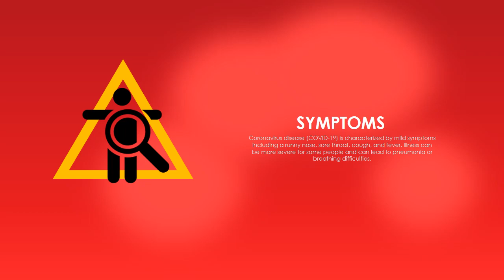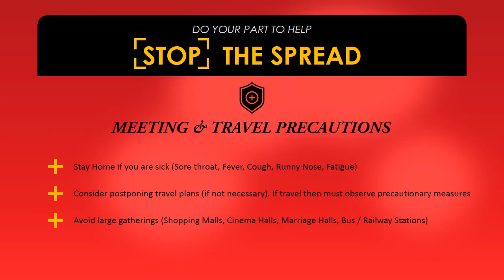Coronavirus (Covid-19) | What it is? | Symptoms | Prevention | Treatment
Let's contribute in educating society & play your role in creating awareness about the outbreak of Coronavirus (Covid-19).